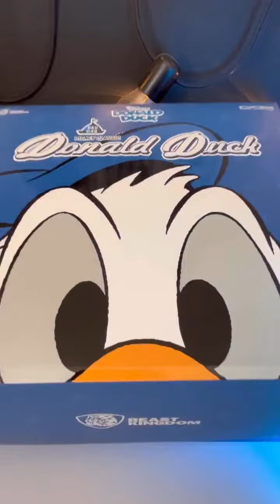Donald Duck action figures unboxing